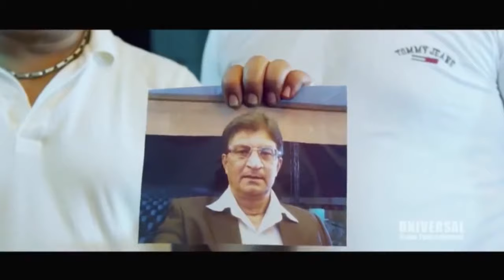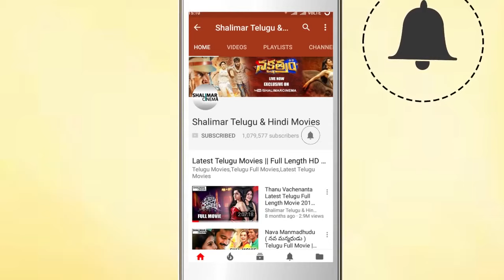Hilirious Hyderabadi Comedy Scenes | Mast Ali | Gullu Dada | Adnan Sajid | Aziz Naser || Ismail Bhai